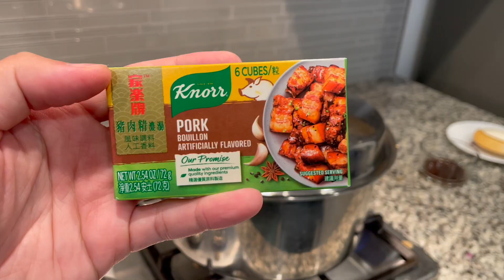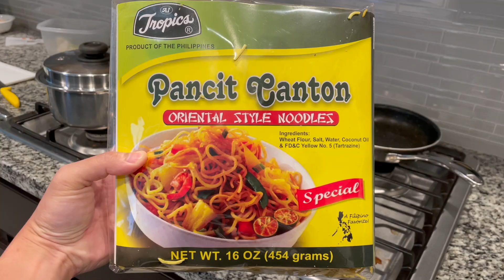PANCIT CANTON by Timothy ​⁠| Paano magluto ng Tunay na Pancit Canton hindi instant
Pancit Canton ingredients:

garlic
onion
celery
fish & shrimp ball
left over chicken
3 tbsp soy sauce
2 tbsp oyster sauce
1 pork bouillon
water
carrots
snap peas
cabbage
pancit canton

for garnish:
boiled eggs
shrimp
calamansi